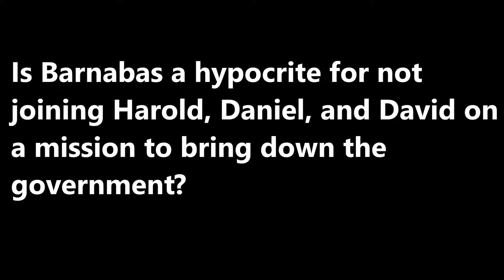Like water Episode 19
1. Copy right laws apply to all contents of this video.
2. Story and characters are original creations of Joseph Olabiyi Johnson. Art and Illustrations are original  creations of Rachel Jones an official partner of JOMAJ studios.